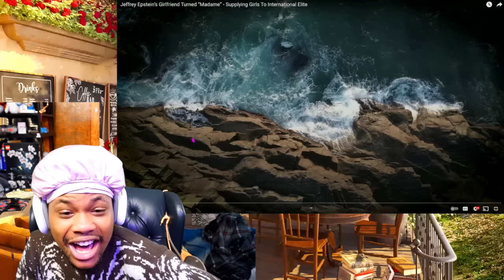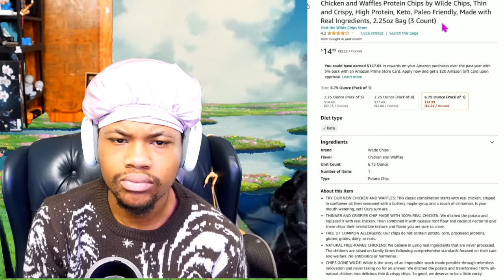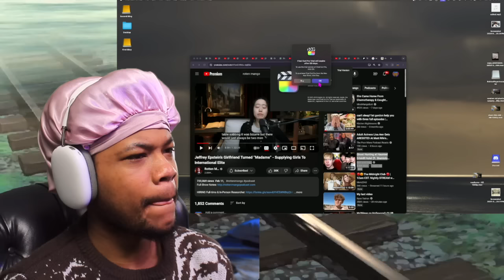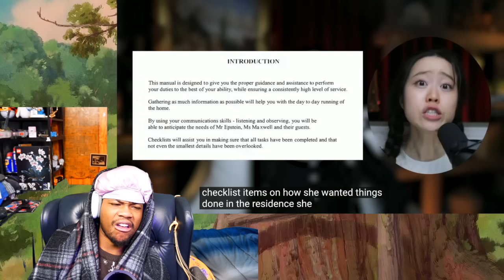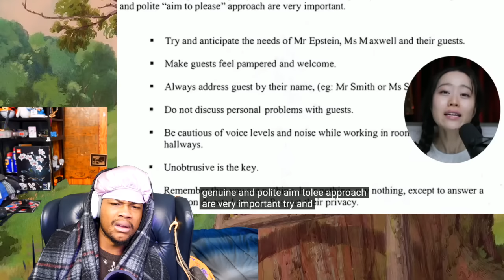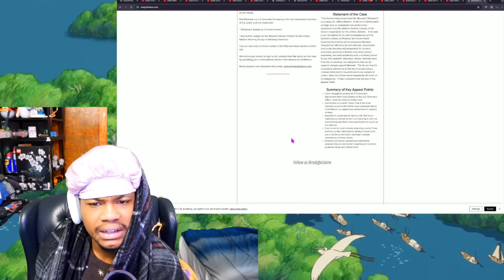PT.2 of Tribe Loui Learning About The Jeffrey Epstein Case with Rotten Mango